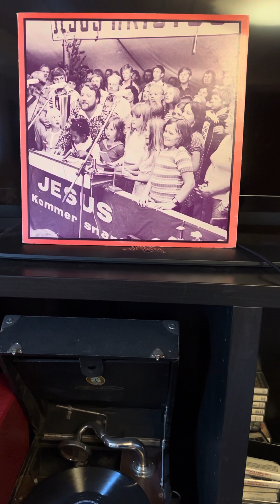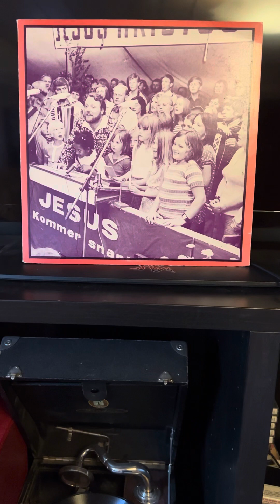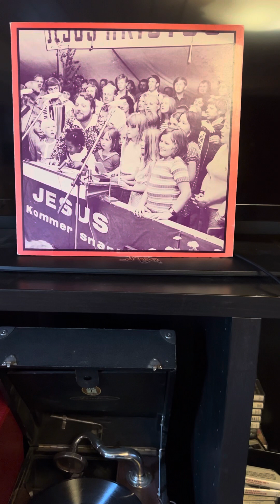Malmköpingskonferensen 1972: Till harpors spel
Utgitt i januar 1973. Fra MRL-2108, MRs Musikproduktion, Bromma.